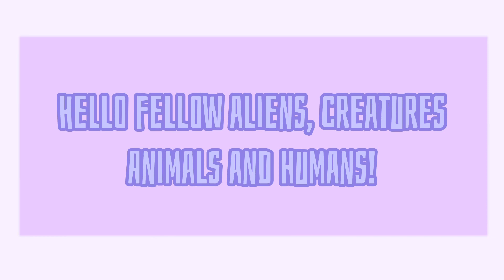♡彡 Yuukari Kira intro compilation! ៹★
Please check her out! She has great content and tutorials!
She has inspired me so much and I want to be just like her 💜
Here is the link to her channel ⬇️

Apps used: CapCut & Ibispaint X

Song used in main video: Secret Gates - Springtime Stroll

∩｡• ᵕ •｡∩ ♡